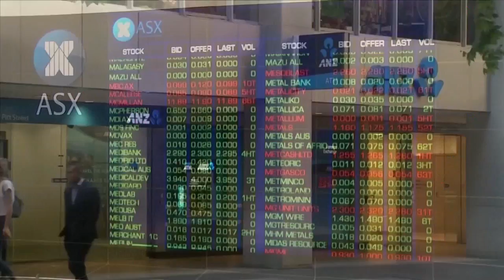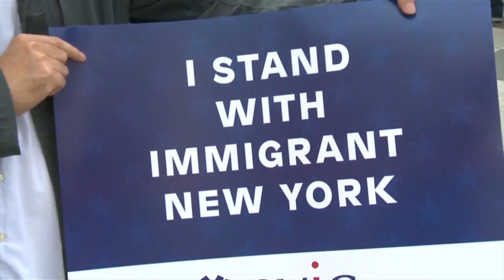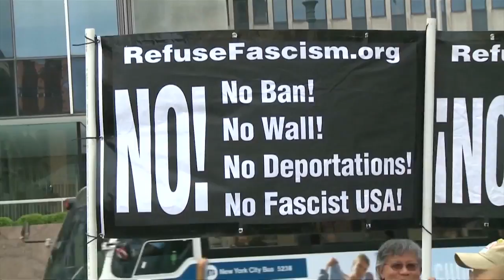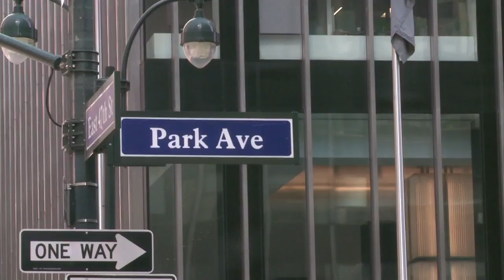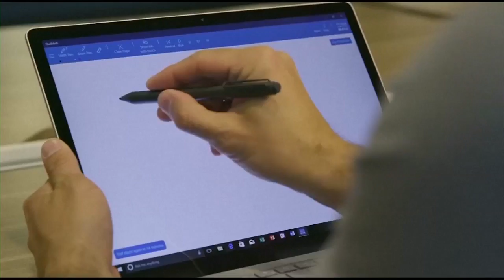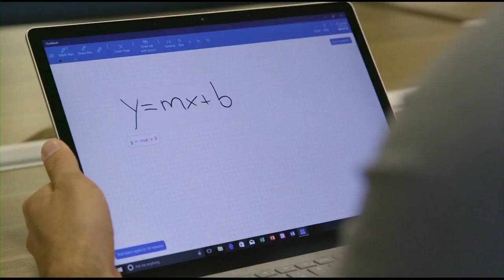FBNC - Giờ tin sáng 04/05/2017 (Phần 5)